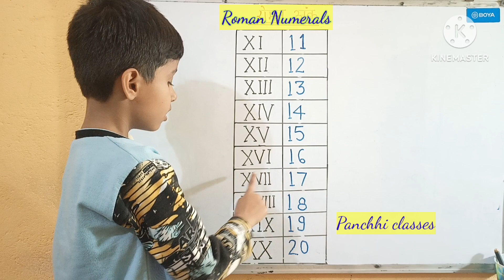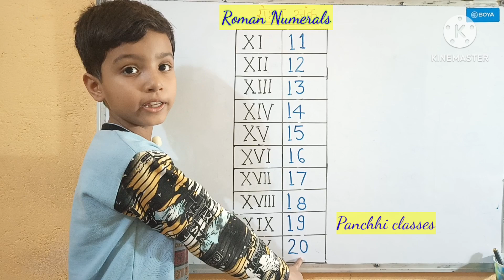Roman Numerals | Roman ginti | Roman ank | Roman Numbers | Roman Number 11 to 20